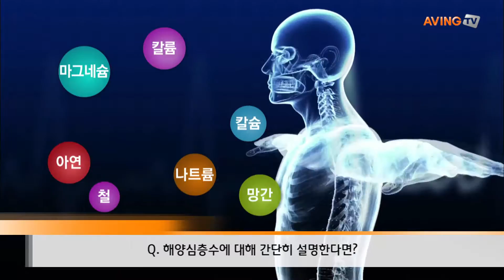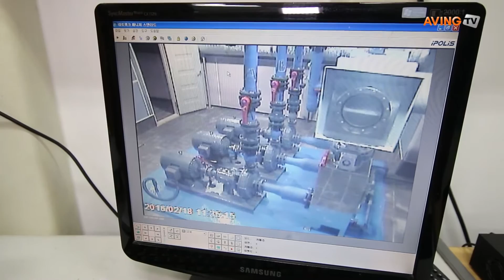해양심층수 워터비스블루